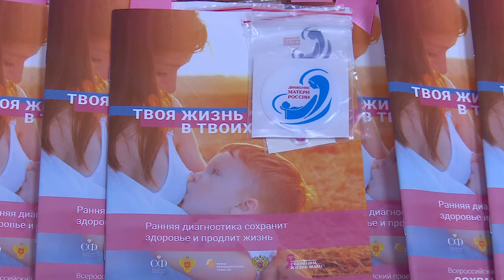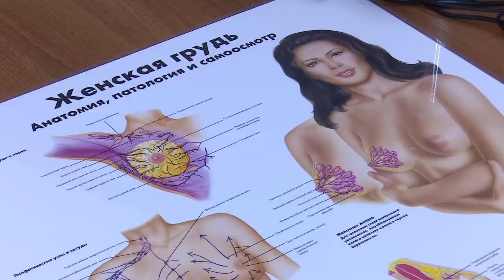Акция «Розовая ленточка»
О профилактике рака груди медики рассказали жительницам Одинцовского округа. Встреча прошла в Женской консультации.